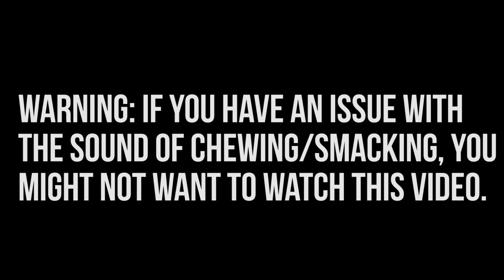TRYING WEIRD CANDY WITH MY NIECES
I am probably the worst aunt ever :D

ps thanks so much for all your support lately, it all means the world. I LOVE YOU ❤